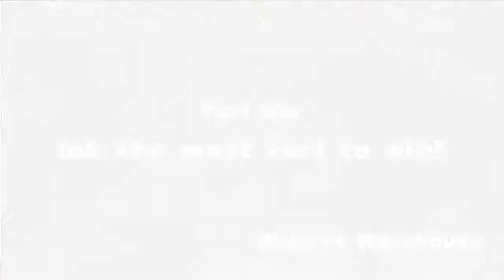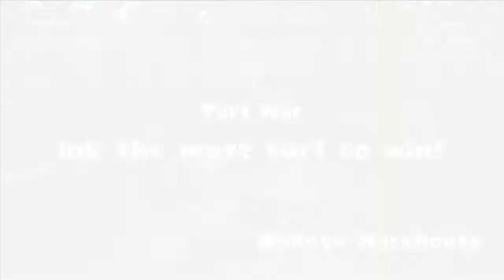Splatoon (Wii U) Global Testfire Demo: Part 8!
This time, we explore more into these two stages we are given from this demo! The following two stages are probably the stages meant for beginners in the full version.